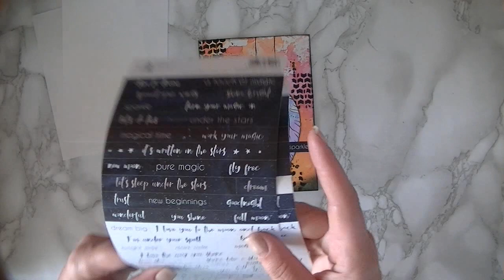Mixed Media Hintergrund mit Federn ausprobiert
++Werbung++

Hallo liebe Bastelfreunde,

heute gibt es mal wieder ein Video, wo ich wieder etwas in richtung Mixed Media ausprobiere. Ich weiß gar nicht, ob man das wirklich so nennt.
Ich liebe es Hintergründe mit den Distress Oxide zu machen!

Kreative Grüße
eure Karina